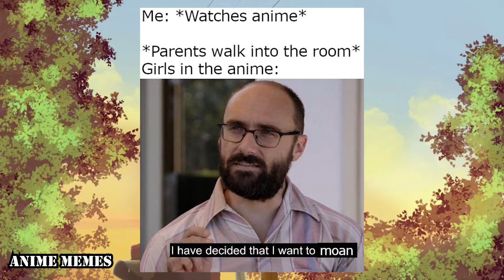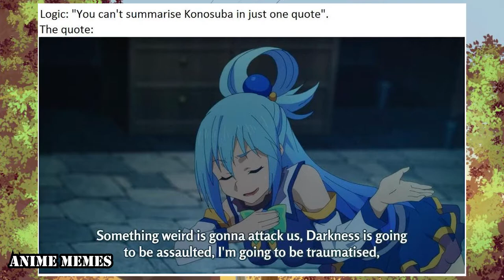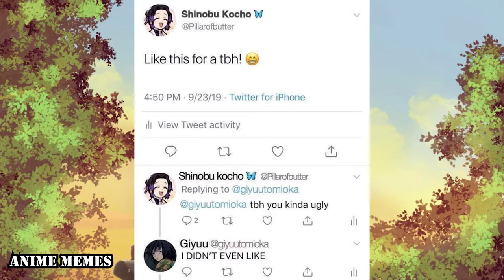Anime Memes You Wouldn't Watch In Public #5 Must Protect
Anime Memes
Anime Meme
Meme Anime

Sauce:
r/animemes

I DO NOT OWN MEMES IN THIS VIDEO